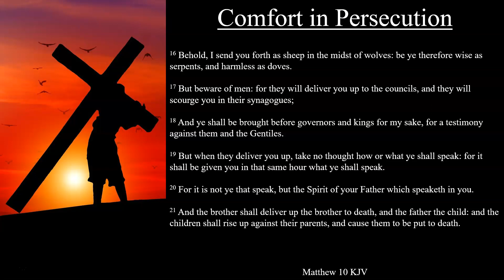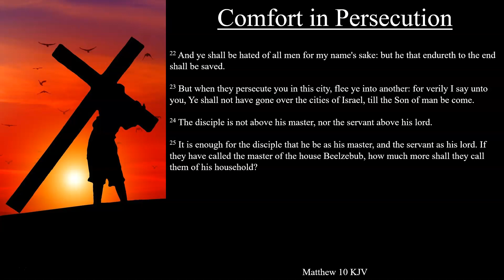Matthew 10:16-25 KJV | Comfort in Persecution